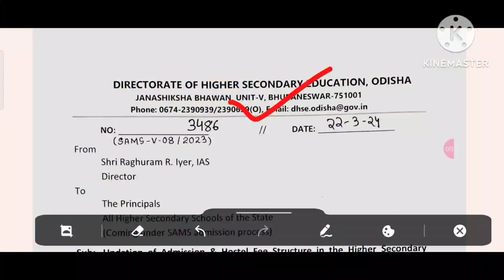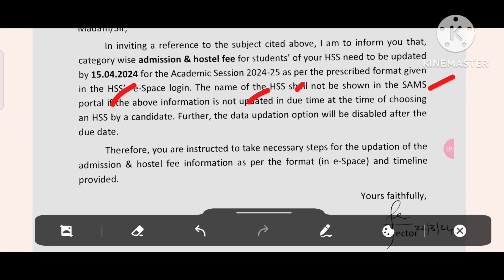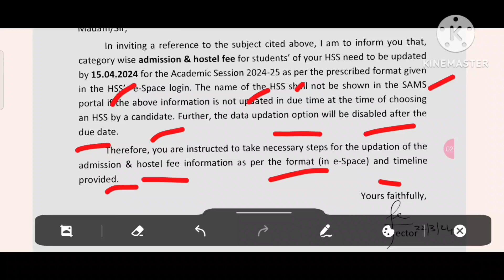Breaking news ll ମନଇଚ୍ଛା ଫିଜ ନେଇ ପାରିବନି କଲେଜ ll +2 admission 2024/25 chse odisha latest updates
This is an informational video on+2 admission 2024/25 in odisha.it deals with the letter of chse odisha regarding+2 admission fees 2024/25..